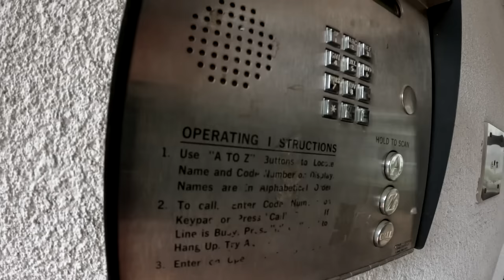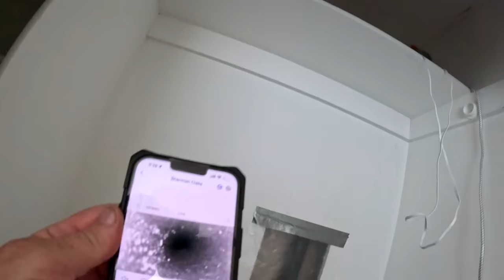THE FASTEST WAY TO GET RID OF RATS!! Shopvac...[6.5 HP]